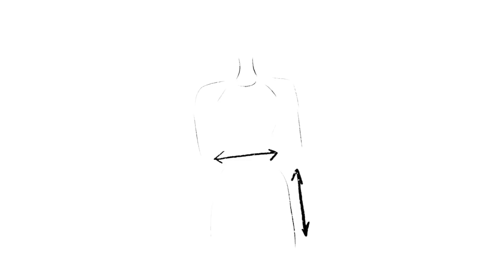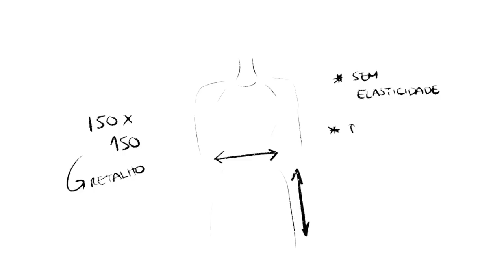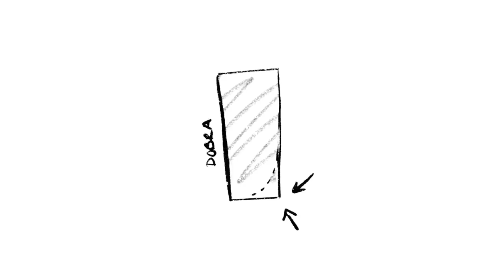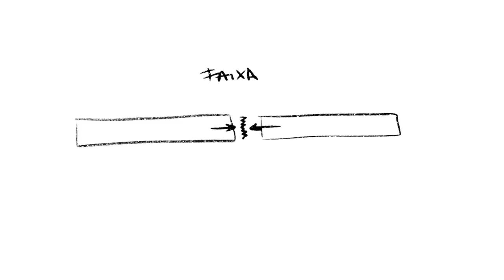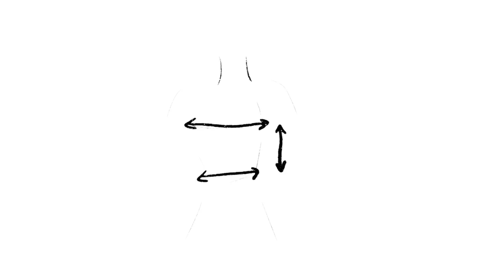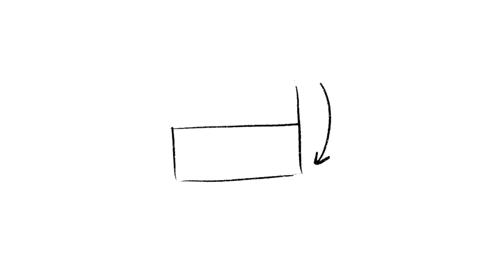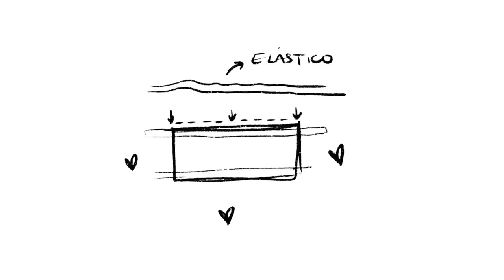FAZ O TEU LOOK DE VERÃO POR 10€ - RÁPIDO E FÁCIL DE FAZER - DIY | Inês Rochinha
Hello pessoal! Como estão? Hoje trago mais um vídeo de costura, onde vos mostro como podem criar um conjunto super simples e divertido para o Verão por menos de DEZ EUROS... sim, é possível! Neste projecto decidi incluir uma saia envelope e um crop top elástico.

Aqui fica o passo a passo caso precisem de mais indicações:

➫ SAIA
TEMPO DE CONFECÇÃO: 45 MINS

- Mede a tua cintura e a altura que pretendes para a tua saia e anota a medida;
- A medida que deves comprar é com base nas medidas e adiciona cerca de 20/30cm para a faixa;
- Podes sempre comprar retalhos para ficar mais barato;
- Pega no tecido e dobra ao meio;
- Corta 20/30cm e reserva;
- No canto inferior do lado oposto da dobra, cria um género de semi circulo para dar uma curvatura à bainha da tua saia;
- Estica o tecido e cria uma dupla bainha por todo o perímetro do tecido;
- Quando terminares, passa para a faixa que guardaste de 20/30cm e começa por dobrar o tecido ao meio e cortar a dobra;
- Une os dois pedaços de tecido, de forma a criar uma faixa mais comprida;
- Após a união, dobra e cose novamente, deixando as pontas abertas para virares a faixa do avesso;
- Corta pequenos triângulos nas pontas para um efeito mais profissional e fecha a faixa;
- Para unir a faixa à saia, centra a costura da faixa com a saia e utiliza a costura da bainha como linha guia.

- Mede o teu busto e cintura;
- Adiciona mais 20cm à medida
- Compra o dobro do tecido, caso desejes fazer um forro. Aconselho para quem usa tecidos pouco opacos.
- Caso optes pelo forro, dobra o tecido ao meio e corta pela dobra;
- Cose a parte superior e inferior do top;
- Para criar aquele efeito de preguinhas, vamos precisar de elástico. Corta elástico com a medida da tua cintura e busto;
- Com alfinetes, prende uma das pontas do elástico ao tecido e vai esticando até à outra ponta. Marca um ponto médio no elástico para facilitar a costura na máquina;
- Utiliza ponto zigue-zague e cose o elástico ao tecido, pela costura previamente feita;
- Vira o tecido do avesso e une as pontas restantes;
- Para criar as alças, basta seguir os passos da faixa, mas com uma medida de 30cm;
- Com a ajuda de alguém, ajusta a posição das alças e cose ao top para terminares o look;

Espero que tenham gostado deste vídeo!
Um agradecimento especial à Maria Modista de Almada pela ajuda na concretização deste vídeo!

Maria Modista Almada
Endereço: R. António Nobre 1D 5º esq, 2800-260 Almada